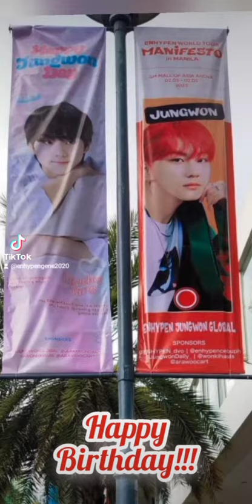Happy Jungwon Day!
Happy Birthday Jungwon!